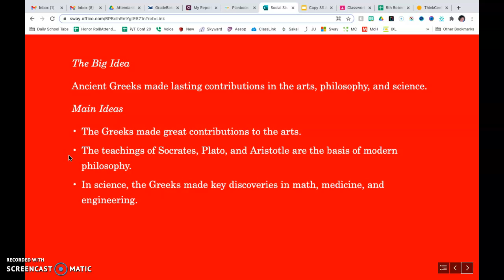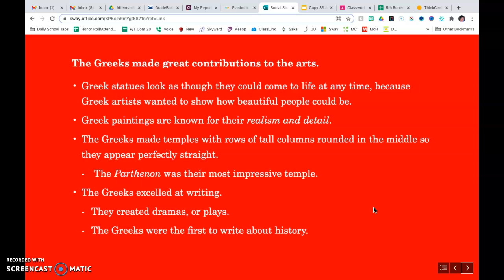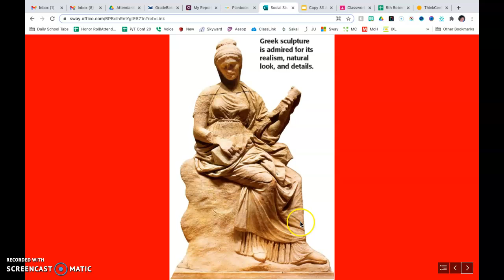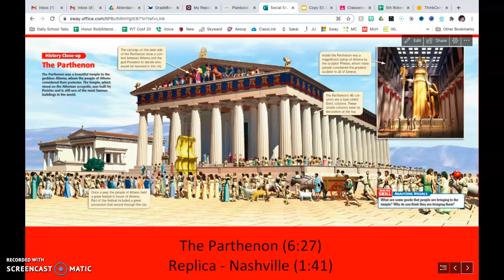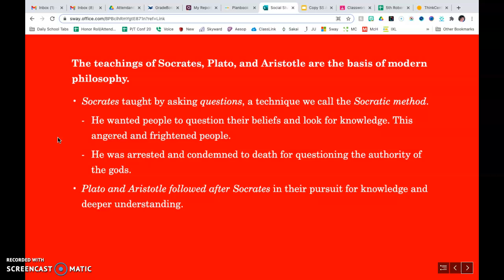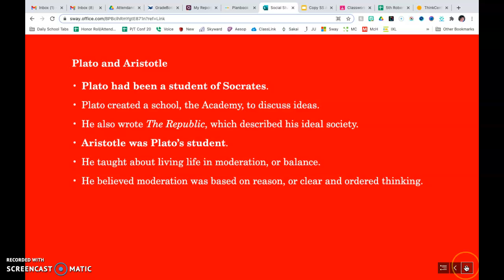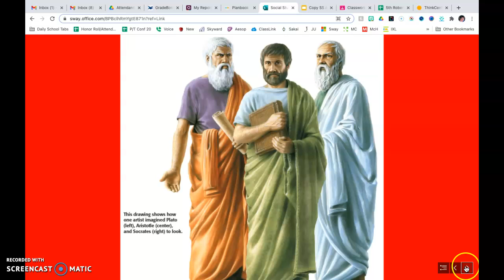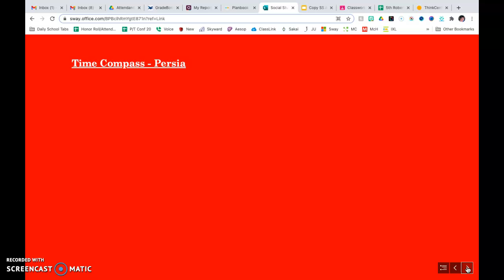SS Lesson 9.4